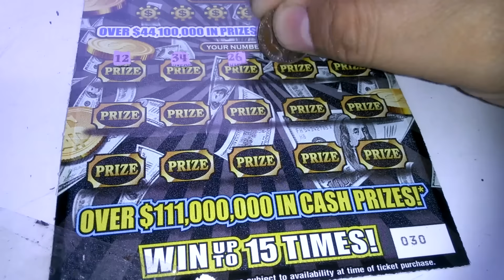Florida lottery scratchoff #4777